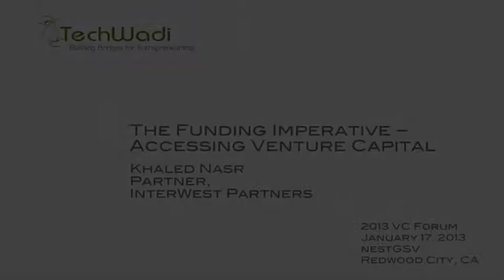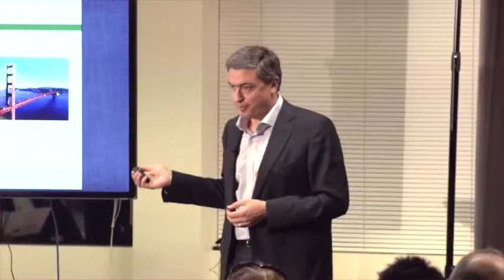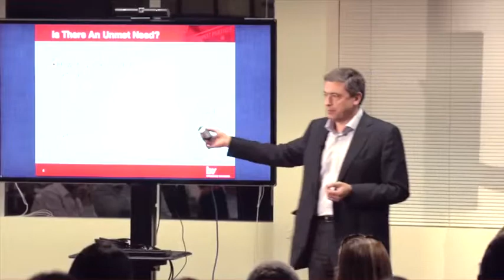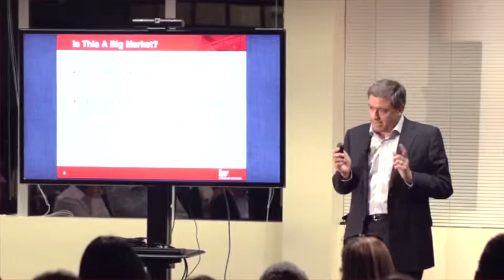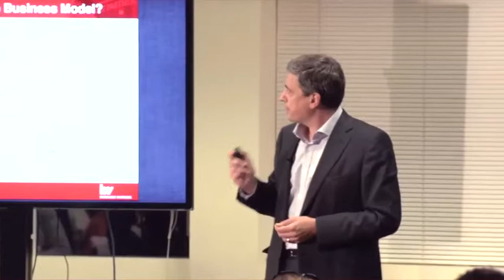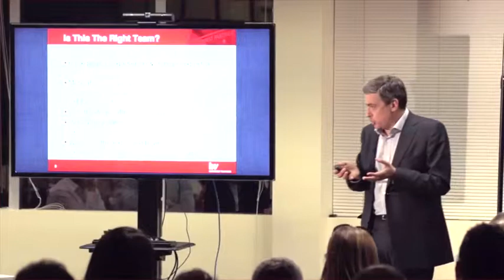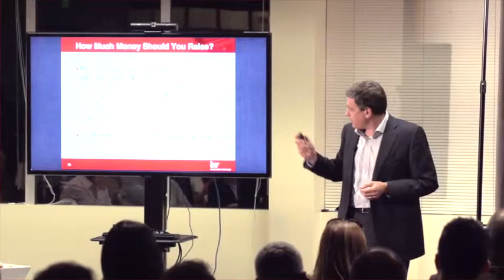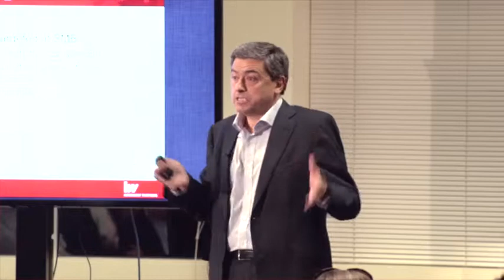TechWadi VC Forum 2013 - The Funding Imperative - Khaled Nasr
Khaled Nasr, Partner at InterWest Partners, with a deep dive into what he looks for in his Venture Capital investment decisions.